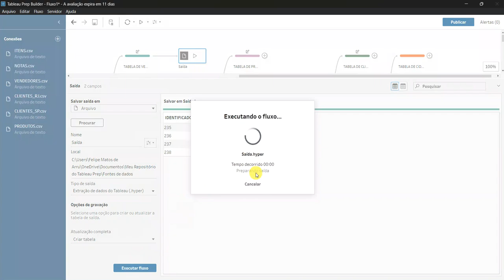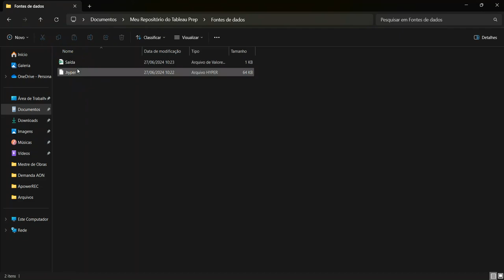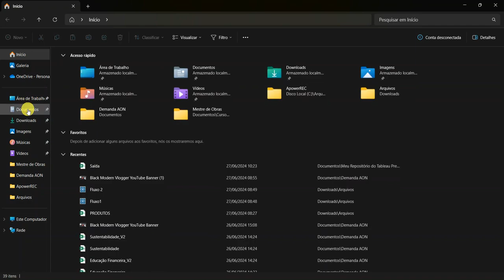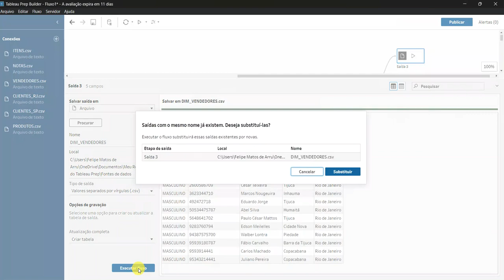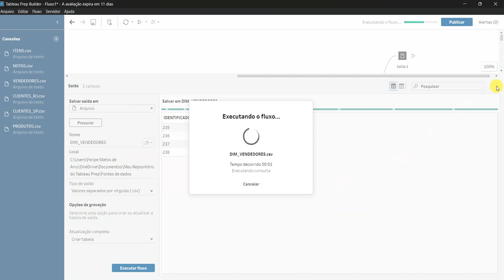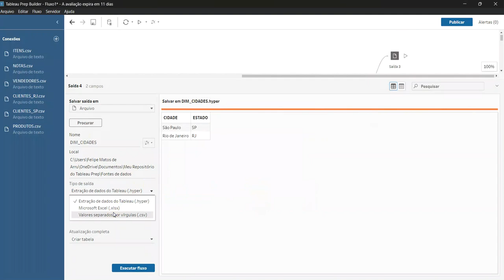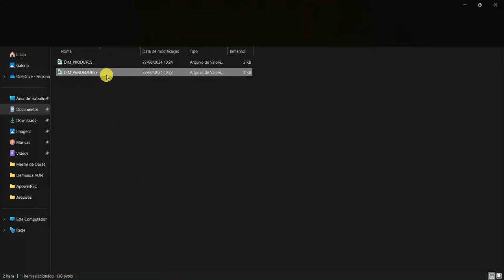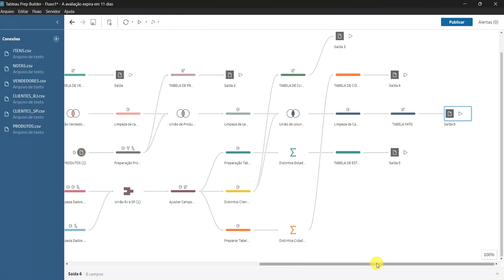VÍDEO 26 - EXPORTAÇÃO DADOS NO TABLEAU PREP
Depois de construir todo o fluxo de dados, vamos exportar as nossas dimensões e a tabela fato para o formato csv.